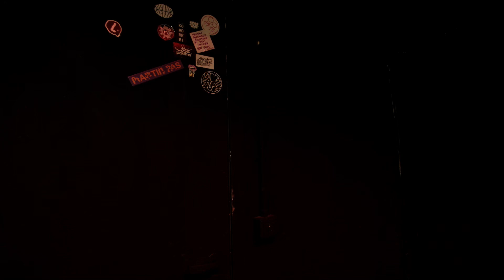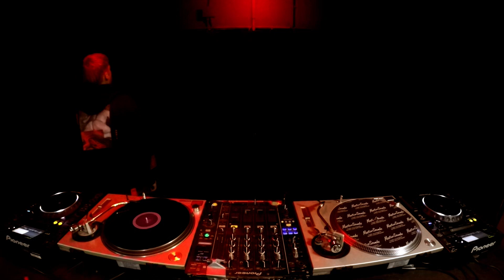🚇 MATTIA MOSCA | LINEA MILANO - 03.11.2023